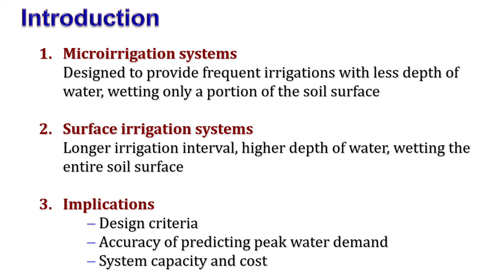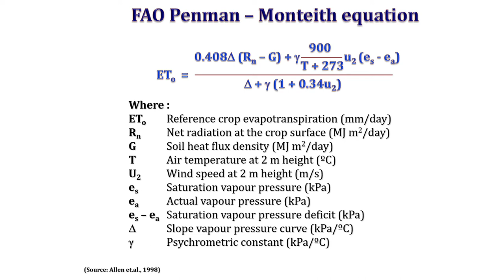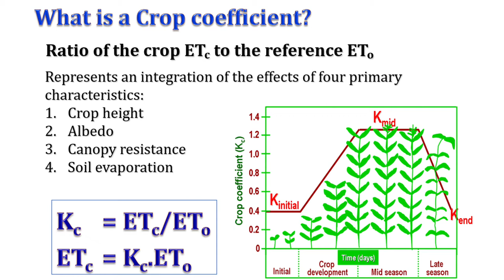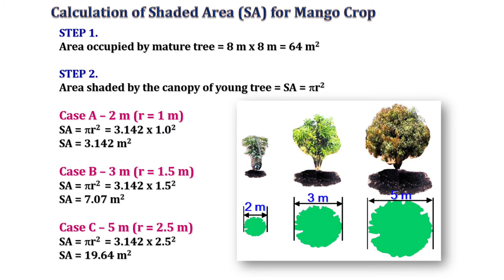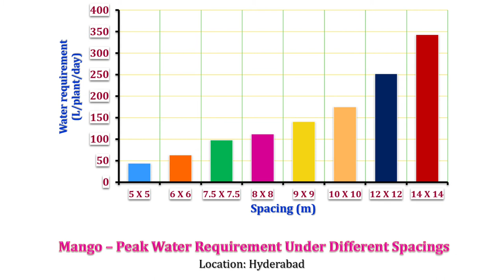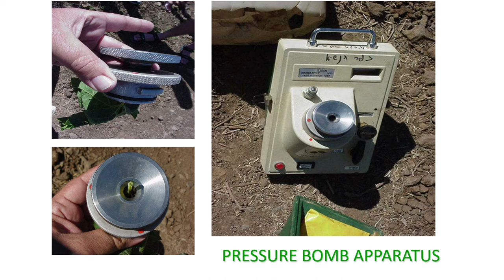What is crop water requirement in irrigation?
This video explains about CWR.

Crop water requirements (CWR) are defined as the depth of water [mm] needed to meet the water consumed through evapotranspiration (ETc) by a disease-free crop, growing in large fields under non-restricting soil conditions including soil water and fertility, and achieving full production potential under the given growing environment.

Irrigation # Crop Water Requirement # Irrigation Engineering